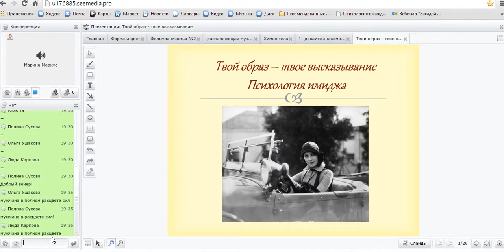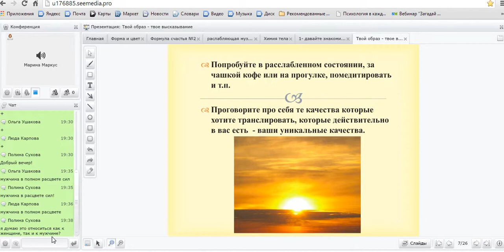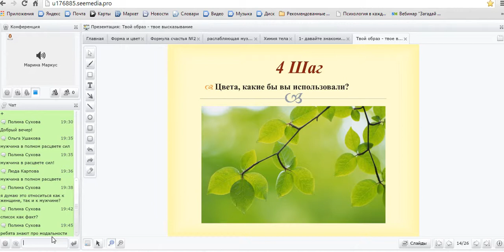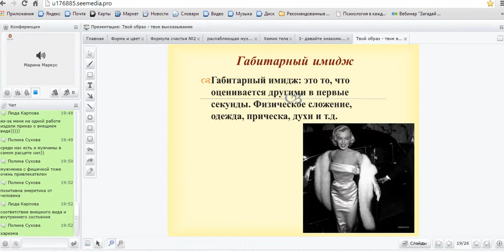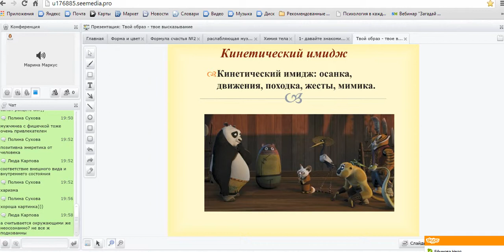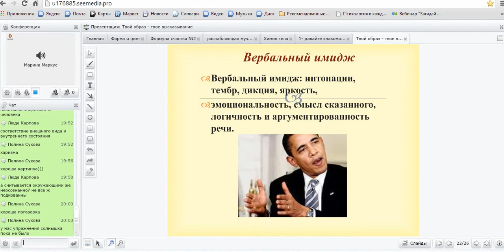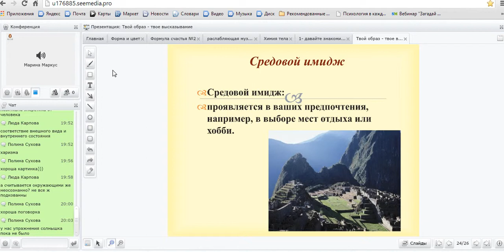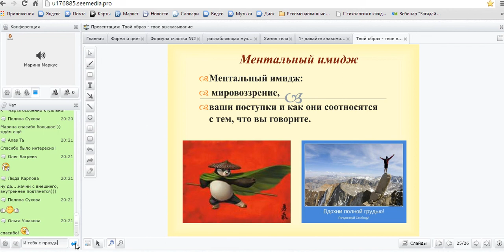Женская гармония. Занятие №18 онлайн-школы Психология в каждый дом! 03.03.14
Женские темы:«ТВОЙ ОБРАЗ -- ТВОЕ ВЫСКАЗЫВАНИЕ» часть 2. Как создать свой личный неповторимый образ и личный бренд. С чего начать и как выглядеть гармоничной и конгруэнтной.Женский военный арсенал. Ведёт психолог — Марина Маркус.